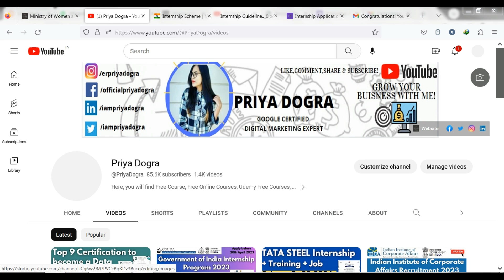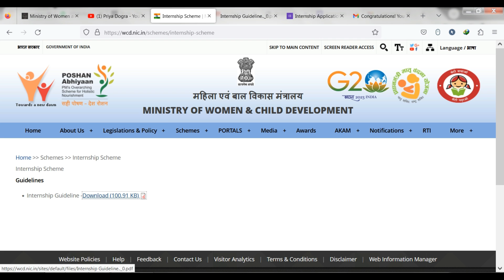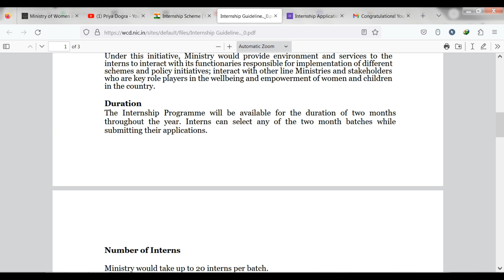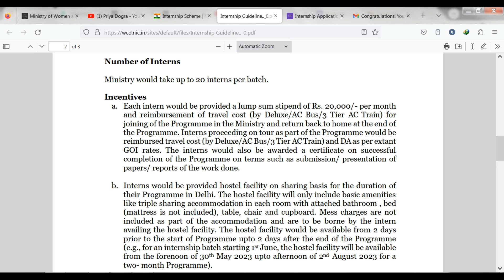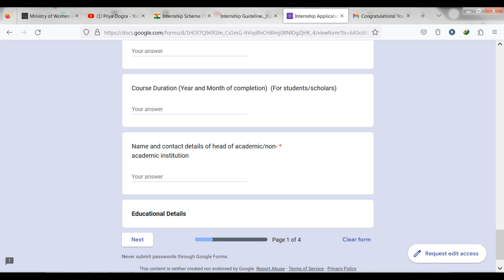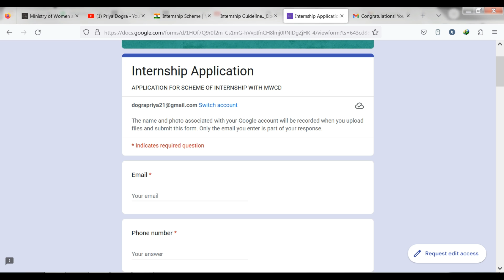Government Internship 2023 | Ministry of India Internship Program | Stipend of Rs 20,000 per month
►►►►►►APPLY Links (mentioned in the video) :

Ministry of Women and Child Development Internship Programme| Apply before 30 April

ministry of women and child internship internship
government summer internship
iit internship
summer internship
finance internship
internships 2023
government internship schemes
government of bihar internship summer 2023
summer internship from iit
government of bihar online internship 2023
summer internship in iit 2023
iit internship program
iit internship eligibility